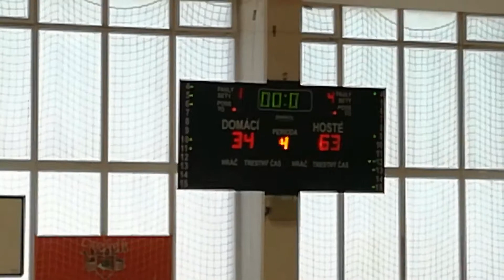Jbc vs vysočina